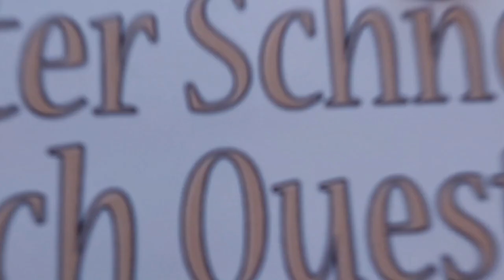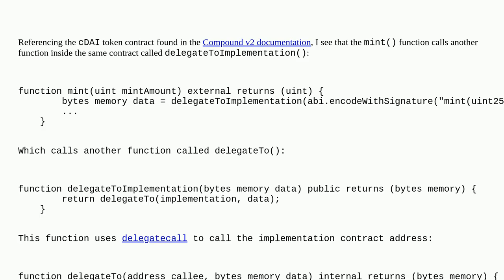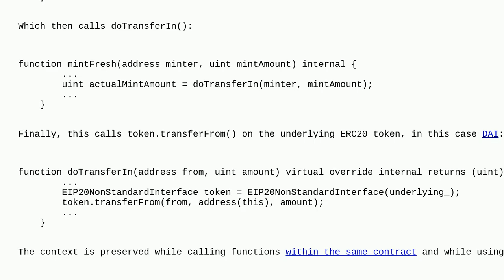Ethereum: How does the Mint function work in compound V2?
How does the Mint function work in compound V2?

A special thanks goes out to the community

  solidity compound-protocol blockchain